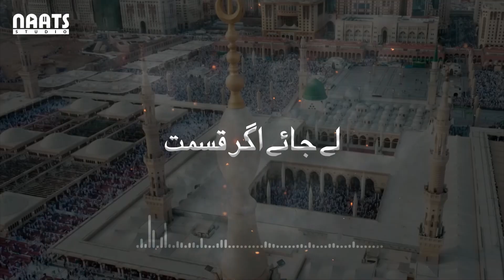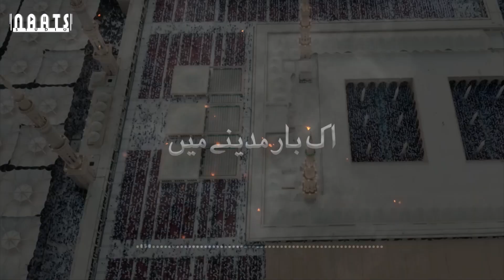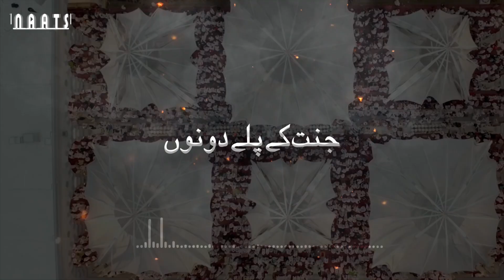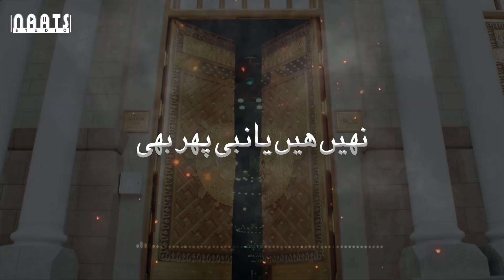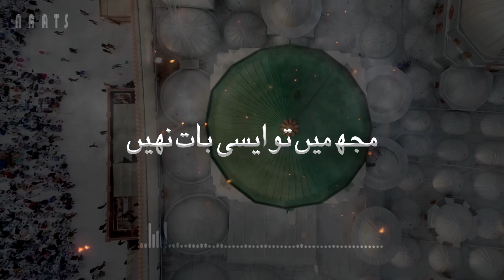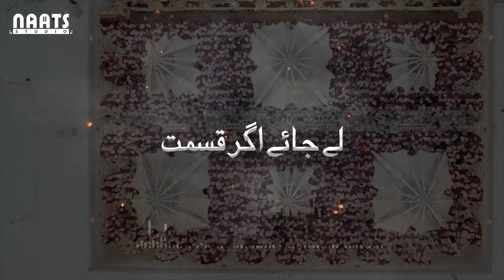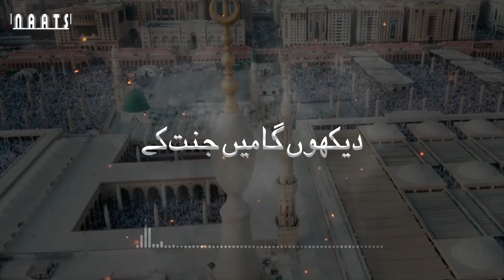Lejai Agar Qismat Ik Bar Madine Main New Naat 2023 Hazri e Madina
This YouTube channel is ad-free for your better experience. 🎥✨
so that we can continue this journey. Your support will be a source of spiritual peace for you. 🕊️🌸

Here is the EasyPaisa account where you can make your donations. 💸
Bank Name: EasyPaisa 👈
Account Name: Muhammad Junaid 👈
IBAN: PK87TMFB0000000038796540  👈 Husnain Raza Abdullah New Naat 2023
Le jai agar Qismat ik Bar Madine Main
Reciter:  Hasnain Raza Abdullah

Facebook.com/NaatsStudioOfficial

Instagram.com/NaatsStudio

Naat Lyrics Urdu:

عطا کردو مدینے کی اجازت یا رسول اللہﷺ
کروں میں سبز گنبد کی زیارت یا رسول اللہ ﷺ
مدینہ مدینہ
دیکھوں گا میں جنت کے بازار مدینے میں
لے جائے اگر قسمت اک بار مدینے میں

اللہ بلا لیجئے ہم جیسے غلاموں کو
مرنے کی تمنا ہے سرکارﷺ مدینے میں

آقا و علی زہرا کی گود میں اے لوگوں
جنت کے پلے دونوں سردار مدینے میں

میری آنگھیں تو اس قابل نہیں ہیں یا نبی پھر بھی
عطا ہو آپ کا دیدار مجھے عیدی عطاکردیں
خواہش ہے مدینے میں جب نیند مجھے آئے
ہو خواب میں آقا کا دیدار مدینے میں

اتنا دیا سرکارﷺ نے مجھ کو جتنی میری اوقات نہیں
یہ تو کرم ہے ان کا ورنہ مجھ میں تو ایسی بات نہیں
دینے پہ جو آجائیں سرکارﷺ غلاموں کو
بنتا ہے ہر اک منگتا سردار مدینے میں

اک بار میرا عظمت جانا جو ہوا طیبہ
ہوجاو نگا جنت کا حقدار مدینے میں